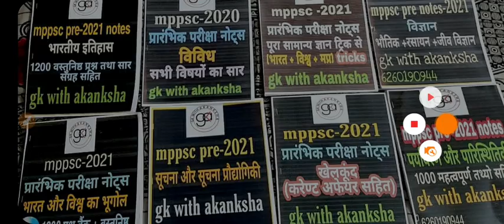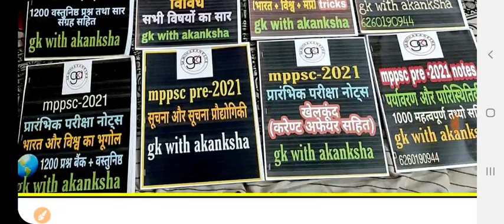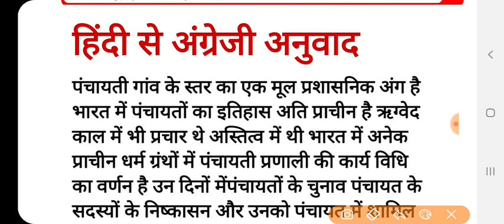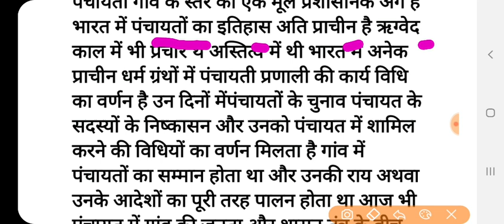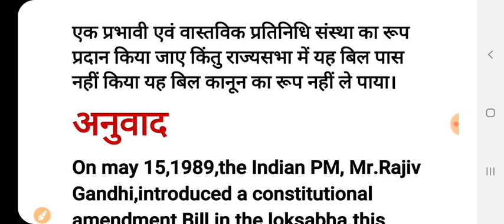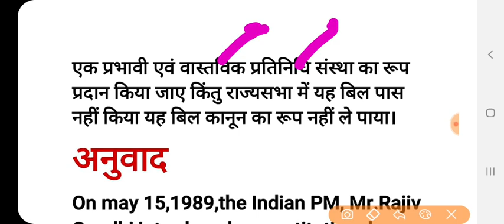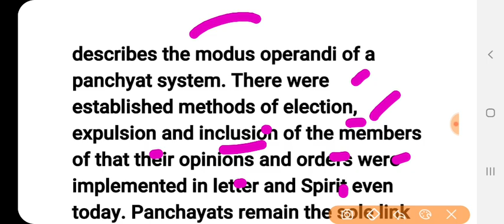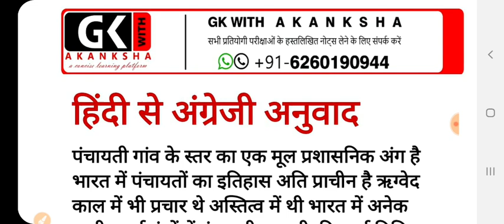हिंदी से अंग्रेजी अनुवाद, हिंदी मुख्य परीक्षा, answer writing,mukhya pariksha,translation,